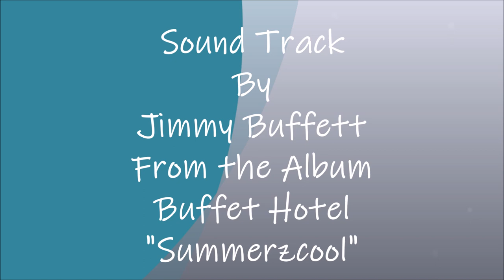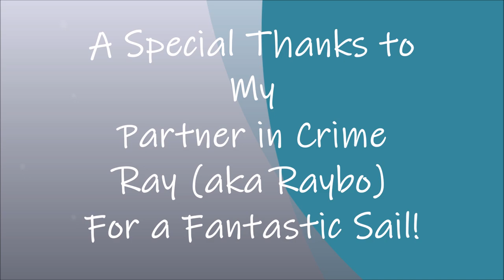S/V Summerzcool sailing to Jimmy Buffett's song, "Summerzcool"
A Sunday Fun Day with my good friend Ray, October 27, 2019 on beautiful Lake Texoma aboard S/V SUMMERZCOOL.  Sound track, "Summerzcool" from the album "Buffet Hotel" by my favorite singer/songwriter, Jimmy Buffett. Video captured with the GoPro Hero 3+.  Video also features my baby boy and first mate, "Ziggy Star", a miniature Dachshund.